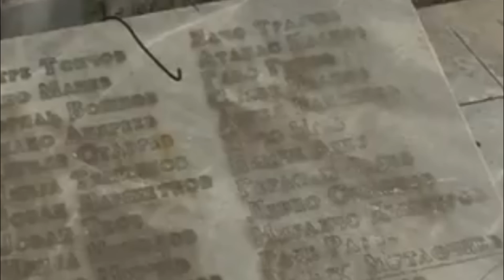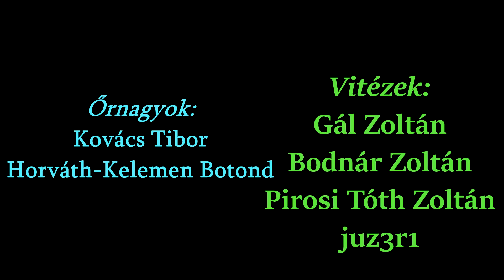A jugoszláv partizánok vérengzései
Horvátok, olaszok, bolgárok... ők is szenvedtek a jugoszláv partizánok keze által. És még sok más nép, sok más nemzet... voltak, akik örökre eltűntek a délszláv régió nemzetiségi térképéről. Jugoszlávia, a népek börtöne noha sokszor virágzott, és úgy tűnt, jólét uralkodik ottan, sosem lehetett igazán sikeres... Tito elakarta törölni a népek múltjait, de azt nem lehet. Pláne nem vérrel és vassal, ahogyan ő tette. Ez a videó újra a jugoszláv partizánok vérengzéseiről fog szólni.

Ennek a videómnak egy korábbi, 2018. decemberében  elkészítettet videóm az alapja. Sajnos azt a YouTube már évek óta szigorú és súlyos korlátozások között engedte a felhasználóknak megnézni, így megtekintés az utóbbi években alig érkezett rá. Elérkezettnek éreztem az időt, hogy nekiugorjak ezeknek a videóimnak, és újra dolgozzam őket. Amik mindenféleképpen újra dolgozásra kerülnek: balti és lengyel ellenállók, usztasák és csetnikek, latin-amerikai halálbrigádok.

English subtitles comes in the summer.

 Hatalmas köszönet az eddigi  Királynak:
Horváth András

 Hatalmas köszönet az eddigi  Őrnagynak:
Kovács Tibor

 Hatalmas köszönet az eddigi Vitézeknek:
Gál Zoltán
Bodnár Zoltán
Pirosi Tóth Zoltán
juz3r1
renoka renoka

 Hatalmas köszönet az eddigi Támogatóknak:
T S
KrumplisPogi 96
Gaben Beck
Kis-Deák Alfréd
Szabó Attila
C*ganylelkek
Juhász Zoltán
Száraz Péter
The Preacher
Ésik Hunor
Bugyik Dezső
Németh Márk
Horváth Beatrix
peter soos
Sebák Valter
szcsaba0921

ÚJABB GYŰJTEMÉNY KIÁRUSÍTÁS
- Eredeti UCK albán felvarró - 6.000 forint/db (ÖSSZESEN 4 DB VAN BELŐLE)
- Székely zászlók 40x60 cm - 3.000 forint/db (ÖSSZESEN 9 DB VAN BELŐLE)
- Szíria zászló 90x150 cm - 4.000 forint

Felhasznált zenék:
- Metallica One Instrumental Version
- Yugoslavia - Uz Maršala Tita Josip Broz Tito
- Po sumama i gorama (partizanska)
- World of Warcraft - Invincible
- Samuel Barber - Agnus Dei [HD]

Felhasznált filmek: nem elérhető

Felhasznált videók: nem elérhető

Felhasznált források: nem elérhető